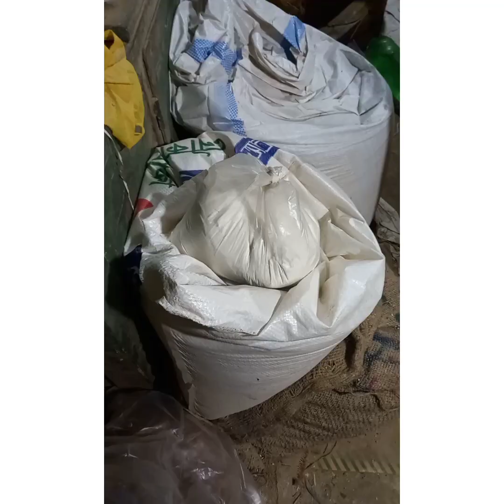পিঠা বানানোর জন্য সব উপকরণ কিনে আনলাম।। চাপটি পিঠা দিয়েই রাতের খাবার সেরে ফেললাম।।# Daily vlog।।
Assalamualaikum.

# Daily vlog...
# Vlog...
# cooking...
# pitha recipe...
# Bangla vlog...
# Daily lifestyle vlog...
# pitha..
# Blogger..
# Blogging...
# Romana,s creation & Lifestyle vlog...